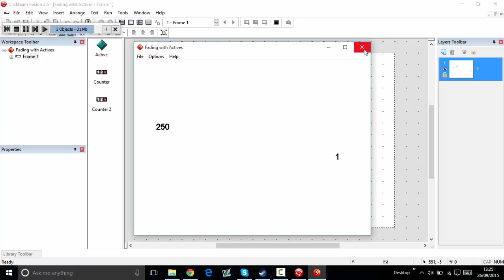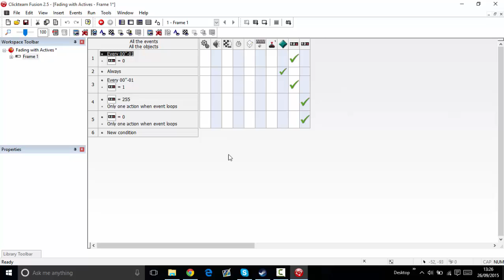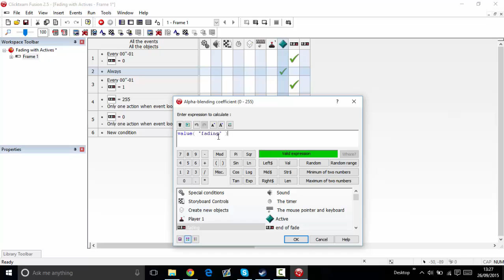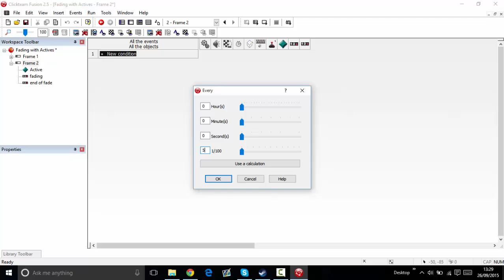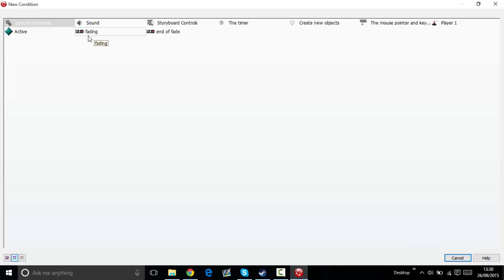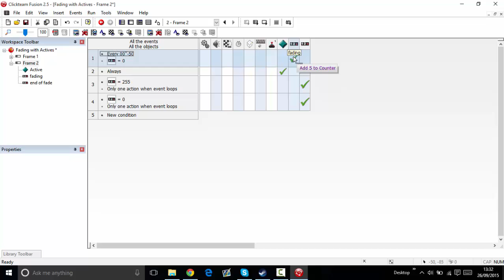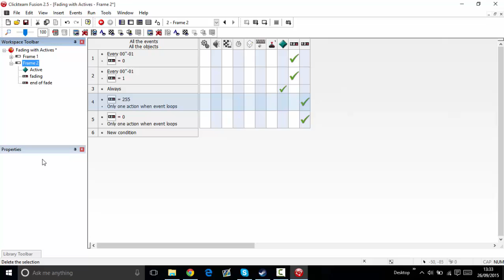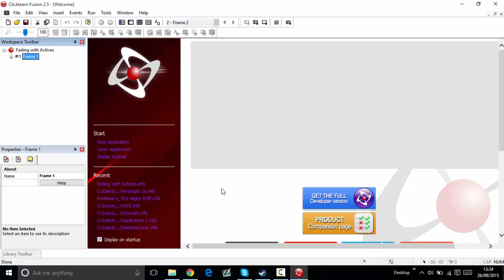Clickteam Fusion 2.5 Tutorial - Fading With Actives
This is quite a confusing tutorial but I do try to explain as best as I possibly can for you people to understand. This is just incase you didnt want to you the fade in effect as a transition within the storyboard editor or something.